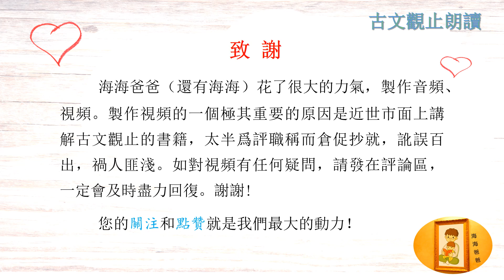古文观止 042 卷三 周文 国语 展禽论祀爰居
《展禽论祀爰居》是春秋时期创作的散文，作者是左丘明。记述臧文仲叫国人去祭祀海鸟“爰居”，引起展禽的一番大议论。这番议论反映出：祭祀是当时国家的大事，但只有为人民建立了功劳的人以及有益于人民的事物，大家才把它当作神来祭祀。虽然有迷信的色彩，但主张“仁者讲功，智者处物”，反对“淫祀”，在古代却是颇有见地的。